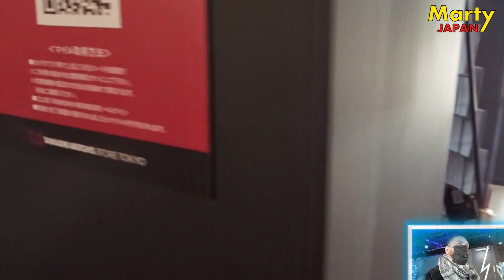Les NOUVEAUTES du MOMENT chez TAMASHII NATIONS ! - Figurine Dragon Ball One Piece